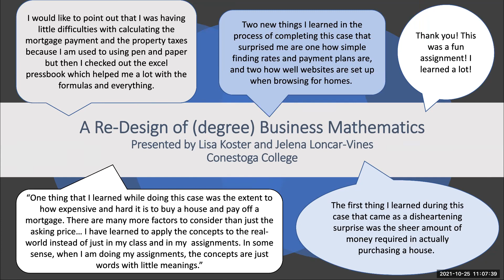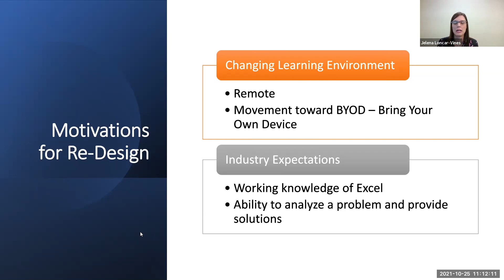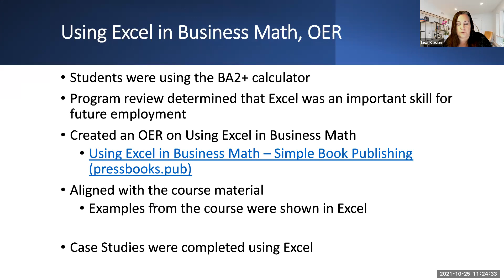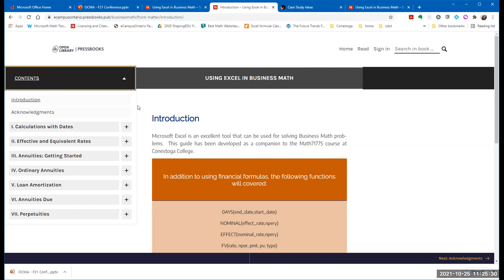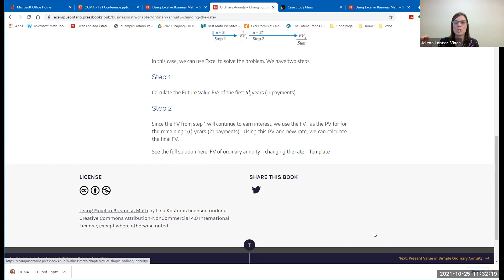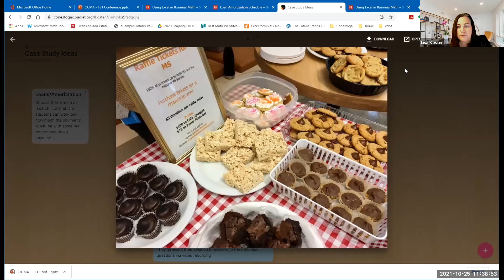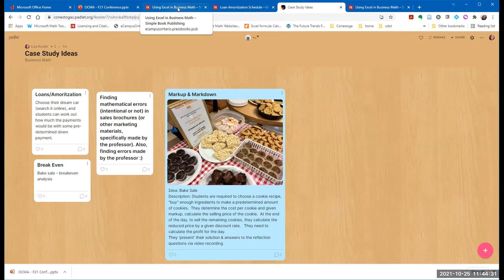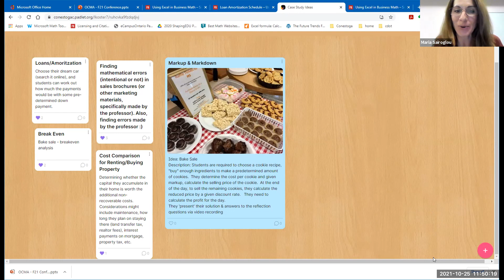A Re-Design of Business Mathematics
By: Jelena Loncar-Vines and Lisa Koster, Conestoga College
At: OCMA Conference 2021
Date: October 25, 2021